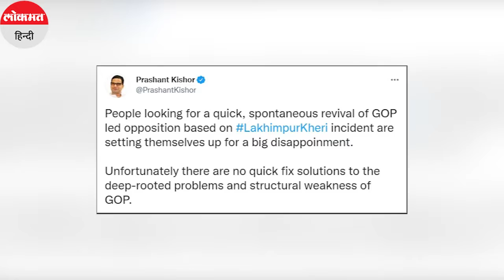Prashant Kishor का दावा,’दशकों राज करेगी BJP’ । Rahul Gandhi । Congress।PM Narendra Modi ।Amit Shah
कुछ समय पहले तक कांग्रेस पार्टी में शामिल होने को लेकर चर्चा में रहे चुनावी रणनीतिकार प्रशांत किशोर ने एक बार फिर कांग्रेस को नसीहत दी है. प्रशांत किशोर ने कहा कि अगले कई दशकों तक बीजेपी भारतीय राजनीति में अपने कदम मजबूती से जमाये रखेगी. साथ ही प्रशांत किशोर ने यह भी कहा कि राहुल गांधी के साथ समस्या ये हैं कि उन्हें इस बात का जरा भी अहसास नहीं है.